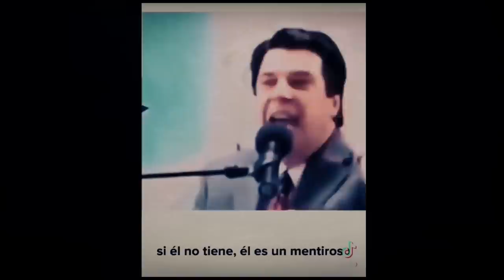¿Existen Apóstoles en Nuestro Tiempo? I Armando Alducín, Miguel Núñez, Juan Manuel Vaz, Josué Yrion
En este video contestamos una pregunta que ha causada mucha controversia en la iglesia del día de hoy.